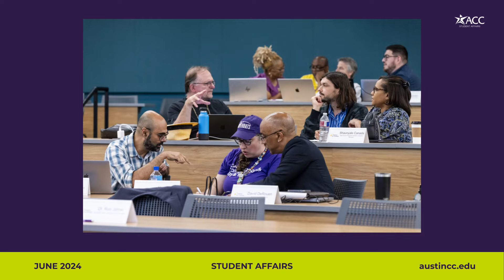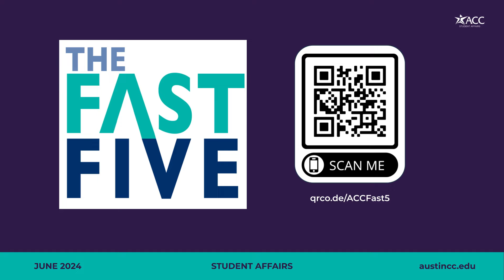Fast Five with Maze - June 2024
Maze, an Assistant in the Career and Transfer Center, brings us the June edition of the Fast Five!

To learn more about what’s happening in Student Affairs this month,

Visit austincc.edu/pride to check out upcoming Pride Month events across the city of Austin, and register to walk with ACC at the Austin Pride Parade in August.

Join us at the Eastview Campus on Tuesday, June 18, for ACC’s Juneteenth celebration! The event is free and open to the public.